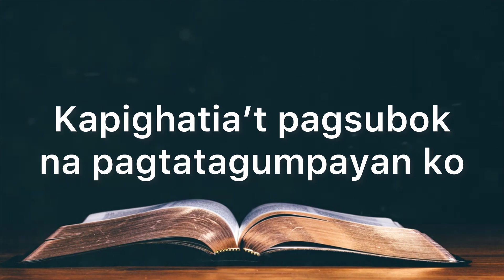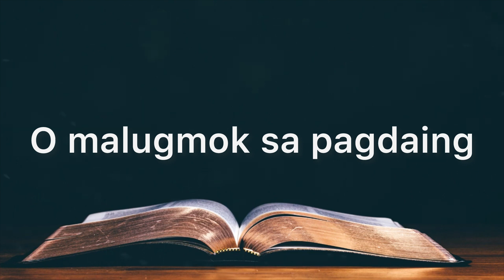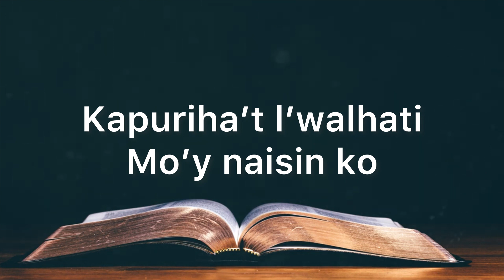Ano ang Maihahandog | Accompaniment | Piano | Minus One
"ANO ANG MAIHAHANDOG?"
Words and Music by Abner Jason Malacao
Arranged by Geno Francis Purigay